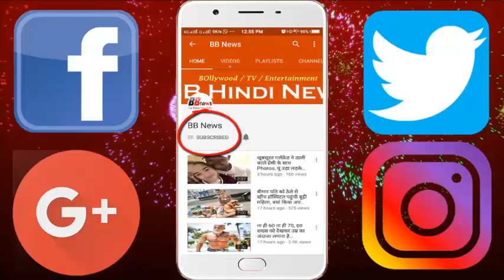उत्कर्ष शर्मा की जीनियस का जबरदस्त ट्रेलर रिलीज| Genius Official Teaser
उत्कर्ष शर्मा की जीनियस का जबरदस्त ट्रेलर रिलीज, खूंखार है नवाजुद्दीन का विलेन अवतार

Anil Sharma, who made the Bollywood film 'Gadar: Ek Prem Kath', is once again in the discussion. Yes, Sunny Deol was seen in the lead role in Gadar, both of the story and character of the film were tremendous.
The movie has not only done well at the box office but it is still in the mind of the people. Amisha Patel appeared in the role of Sunny Deol's wife in the film. There was also a son of Amisha Patel and Sunny Deol in Gadar, who was played by Uttarkesh Sharma. Utkarsh is no other but the son of Gadar's director Anil Sharma. The more Ameesha Patel and Sunny Deol were discussing in this movie, the same was done.
Utkarsh is now grown up and will soon be going to debut in Bollywood with the film Genius. Recently the film has released the trailer. The superhuman looks in the film can be judged that the film is about to be liked by the people. The posters of the film were able to generate excitement among the people. Seeing the trailer, the story of the film can be understood.
The trailer starts with the voice of Mithun Chakraborty. The trailer can be judged that the story of the film will be the story of a genius boy working in RAW, who will put his life in line for peace in the country. The way of this boy will not be so easy in the film because Nawazuddin Siddiqui will have a great actor in front of him. In the film, Nawazuddin Siddiqui appears in the role of villain.

BB NEWS!!